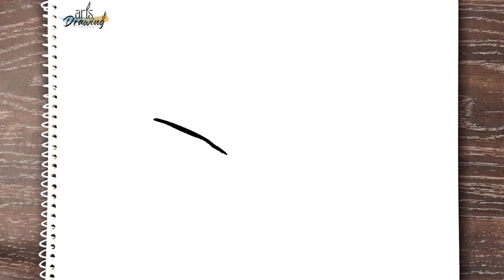How to draw BEERUS from Dragon Ball Super step by step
easy way to draw BEERUS from Dragon Ball Super step by step || how to draw BEERUS from Dragon Ball Super step by step || Drawing Arts
In this video, I'll show you how to draw BEERUS from Dragon Ball Super in easy steps. Watch this tutorial and learn how to draw BEERUS from Dragon Ball Super step by step and apply the same steps to draw BEERUS from Dragon Ball Super easy,
Drawing Arts,
drawing,
drawing tutorial,
how to draw BEERUS from Dragon Ball Super,
how to draw BEERUS easy,
How to draw || drawing tutorial || drawing for kids,
Hoe om te teken || Tekentutoriale || teken vir kinders,
Quam trahere || drawing consequat || haedorum,
Si të vizatoni || tutorial vizatimi || vizatim për fëmijë,
كيفية رسم || دروس الرسم || الرسم للأطفال,
Ինչպես նկարել || նկարչության ձեռնարկ || նկարչություն երեխաների համար,
怎么画 || 绘图教程 || 为孩子们画画,
Jak se kreslí || návod na kreslení || kreslení pro děti,
Hoe teken je || zelfstudie tekenen || tekenen voor kinderen,
Kuidas joonistada || joonistamise õpetus || joonistamine lastele,
Paano gumuhit || tutorial sa pagguhit || pagguhit para sa mga bata,
Comment dessiner || tutoriel de dessin || dessin pour les enfants,
Wie zeichnet man || Zeichnungs-Tutorial || Zeichnen für Kinder,
Πώς να σχεδιάσετε || φροντιστήριο σχεδίασης || ζωγραφική για παιδιά,
איך לצייר || מדריך ציור || ציור לילדים,
कैसे आकर्षित करें || ड्राइंग ट्यूटोरियल || बच्चों के लिए ड्राइंग,
Cara menggambar || tutorial menggambar || menggambar untuk anak-anak,
Conas a tharraingt || teagaisc líníochta || líníocht do na páistí,
Come disegnare || tutorial di disegno || disegno per bambini,
描き方|| 描画チュートリアル|| 子供のための描画、
그리는 방법 || 그리기 튜토리얼 || 아이들을 위한 그림,
Quam trahere || drawing consequat || haedorum haedorum;
نحوه ترسیم || آموزش نقاشی || نقاشی برای بچه ها،
Jak rysować || samouczek rysowania || rysowanie dla dzieci,
Como desenhar || tutorial de desenho || desenho para crianças,
Imaynatataq siq'ina || tutorial de dibujo || wawakunapaq siq'iy, .
Как рисовать || учебник по рисованию || рисование для детей,
कैसे चित्र बनाये || रेखाचित्र ट्यूटोरियल || बालकानां कृते रेखाचित्रम्, .
Како цртати || туториал за цртање || цртање за децу,
Cómo dibujar || tutorial de dibujo || dibujo para niños,
Hur man ritar || rithandledning || rita för barn,
Nasıl çizilir || çizim eğitimi || çocuklar için çizim,
Udweba kanjani || okokufundisa kokudweba || umdwebo wezingane,
کیسے کھینچنا ہے || ڈرائنگ ٹیوٹوریل || بچوں کے لیے ڈرائنگ،